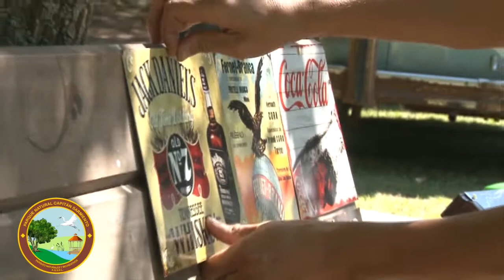2° ENCUENTRO DE COMBIS, PARQUE NATURAL CAPITÁN SARMIENTO